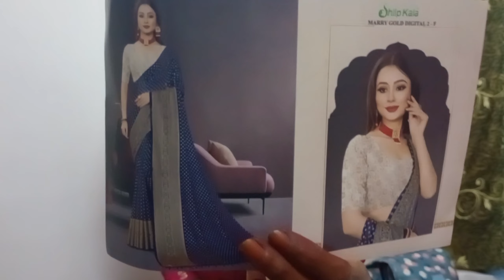Sarees below 1000rs||Saree shopping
latest saree collection
my saree collection
beautiful sarees
mounikarajesh vlogs
budget friendly sarees
dailywear sarees
lightweight sarees
my new sarees